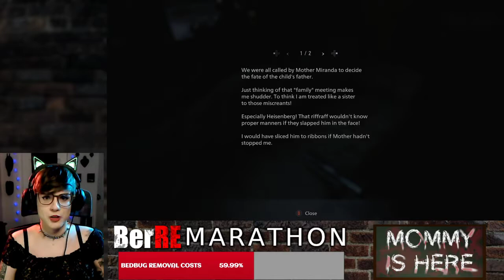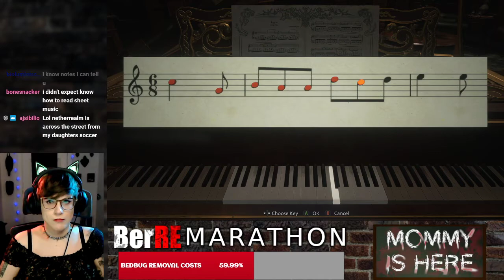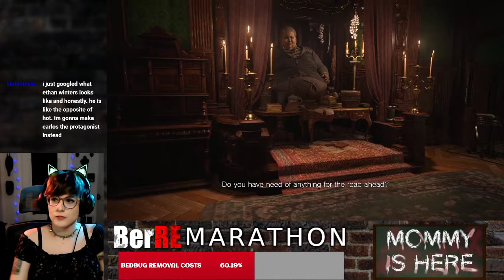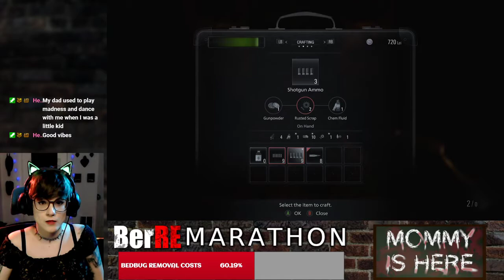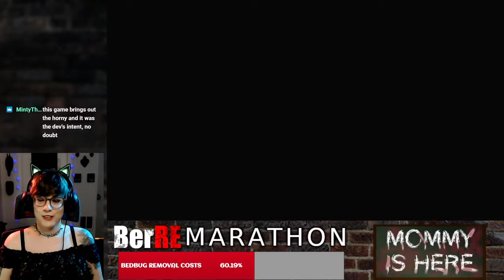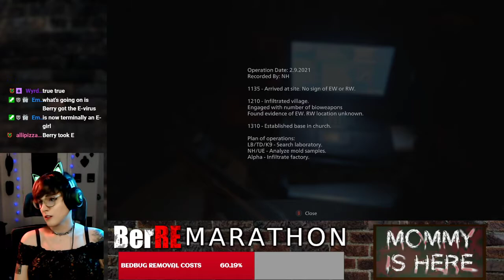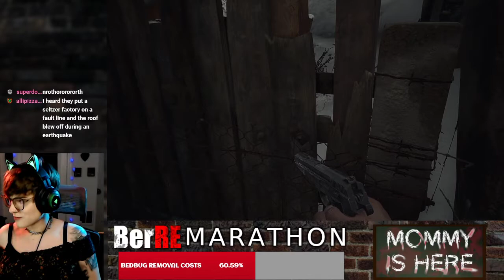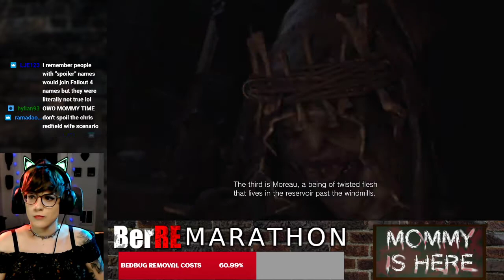Berry Plays Resident Evil Village (Part 1.2)